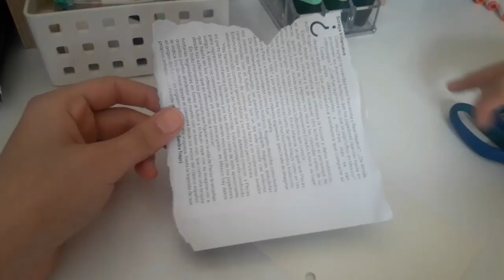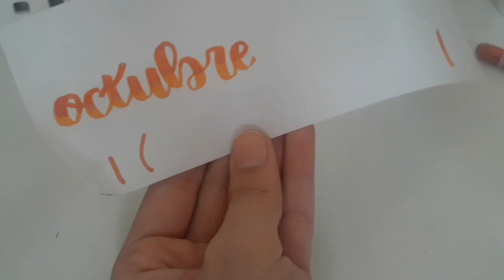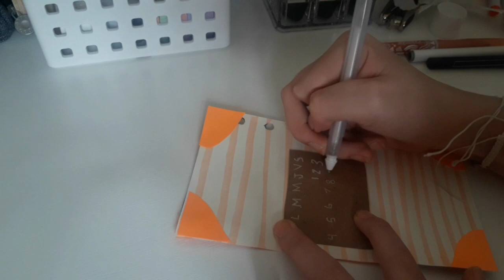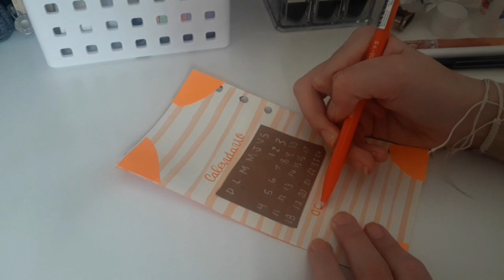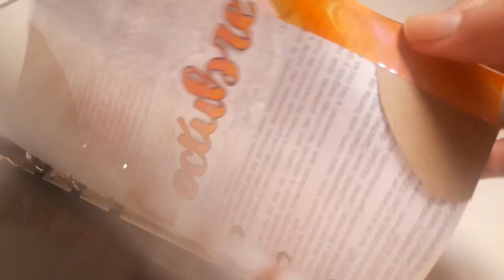BULLET JOURNAL OCTUBRE 🌻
ninguna canción me pertenece.